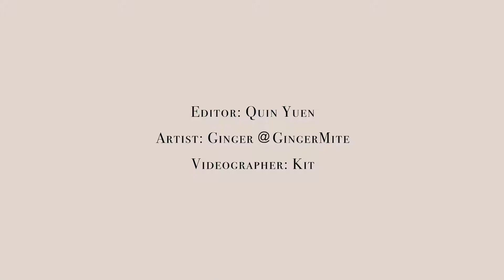【Ming’s Beauty X GingerMite】 當美妝開箱在畫紙上時(ft.Clé de Peau Beauté)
這段影片的誕生，來自麥當娜的《Vogue》的一句“Beauty’s where you find it”。每位女性也有追尋美麗的願望，不過美是否只有一種？看美的東西是否只有一個方式/媒介/渠道?平常的美妝開箱片不用多說，總是打開盒子然後在皮膚上試色。若果將皮膚換成畫紙，把化妝品變成更有靈魂的藝術品，可會給予眼球更自癒的感覺?插畫與花藝同樣擅長的 Ginger，遇上Clé de Peau Beauté 2018春夏妝品，就是“Beauty’s where you find it”。